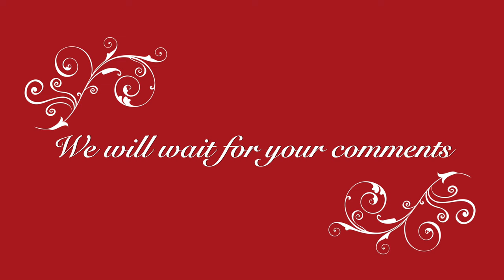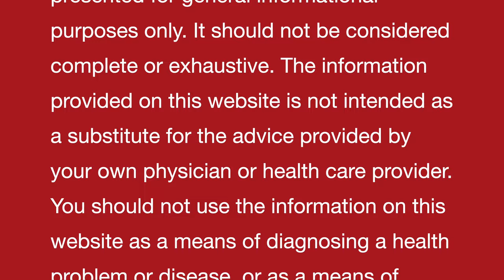फटी ऎड़ी को ठीक करने का प्राकृतिक घरेलू नुस्ख़ा || Cracked Heels || Natural homemade DIY remedy